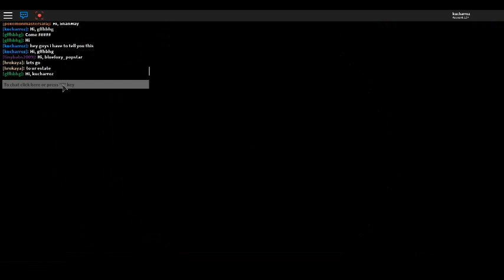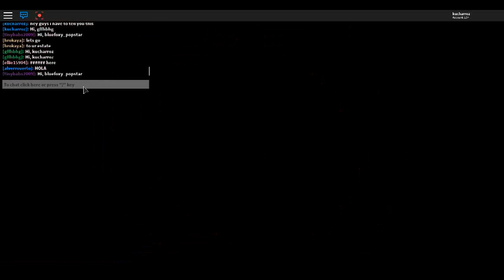new freind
yo guys